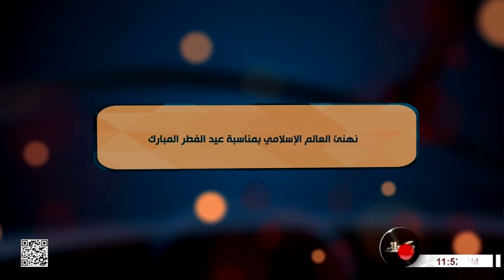تهاني الموالين بمناسبة عيد الفطر المبارك- النجف الاشرف